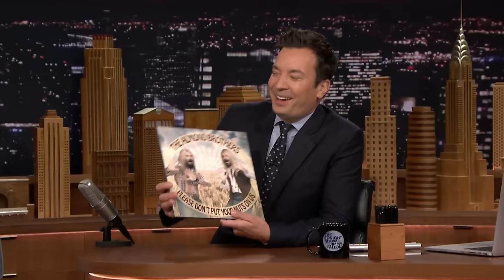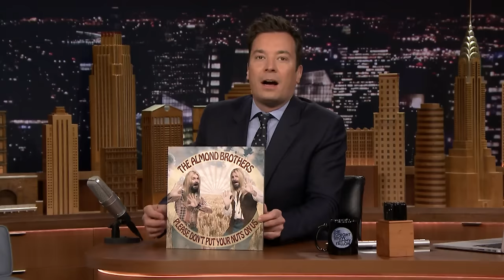Jimmy Welcomes Guest Musician Gregg Almond (Will Forte)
Jimmy greets Roots sit-in guitarist Gregg Almond (Will Forte), who discusses his terrible nut allergy and performs a song dedicated to his identical cousin.